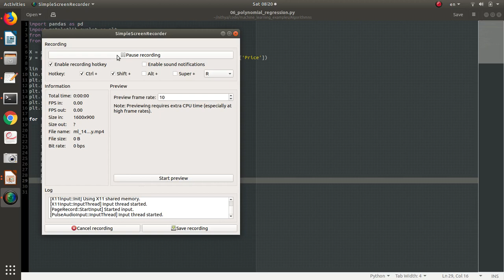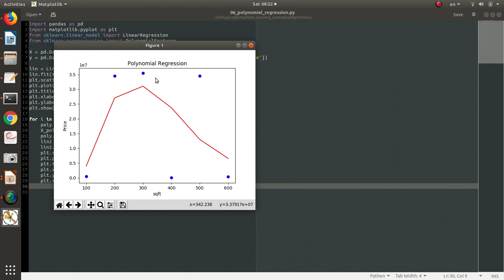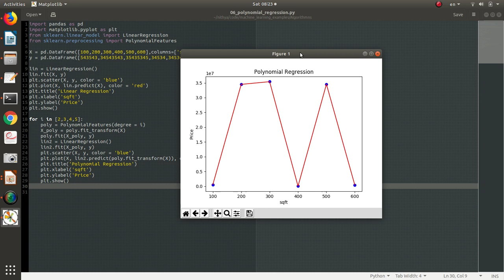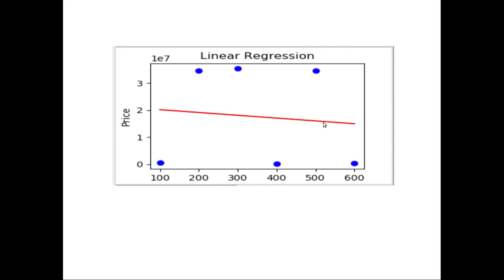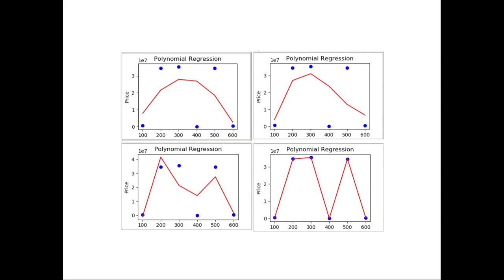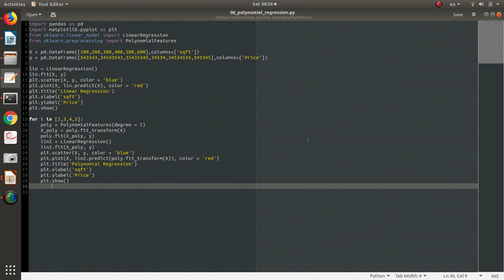ML 14 - Machine Learning in Tamil - Polynomial Regression